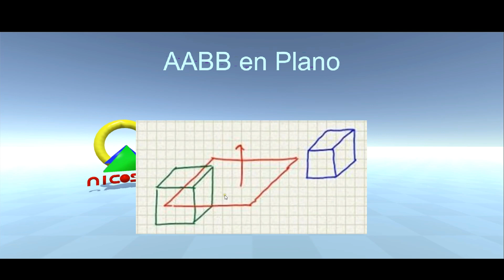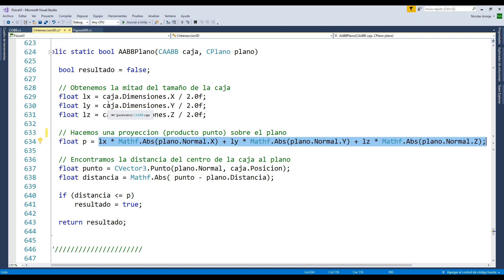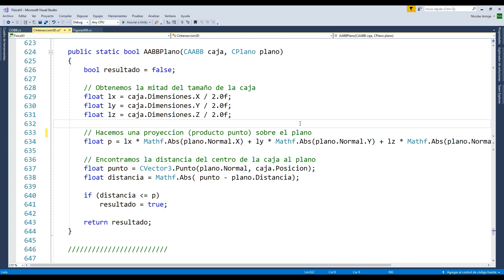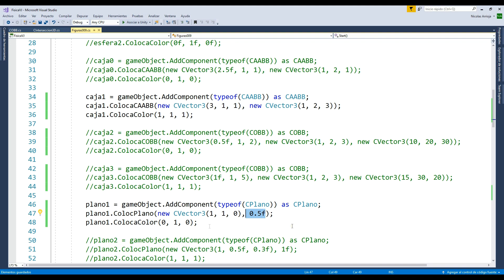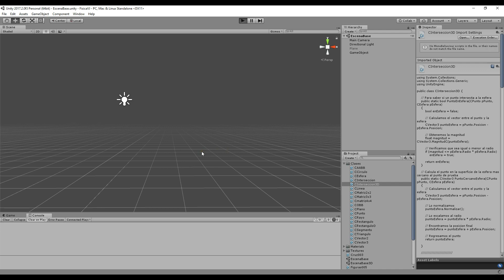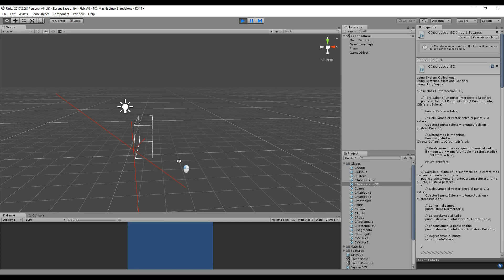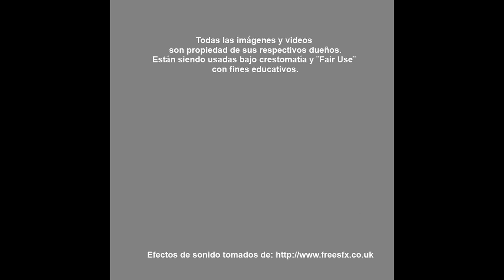Intersección caja alineada y plano - 47 - Física para videojuegos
Llevaremos a cabo el código para detectar la intersección de una caja alineada con los ejes y un plano.